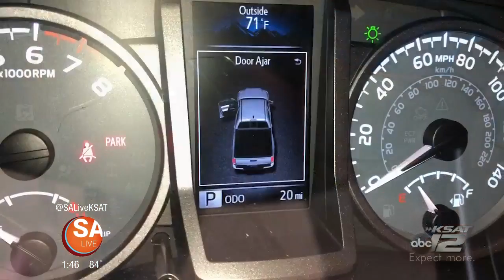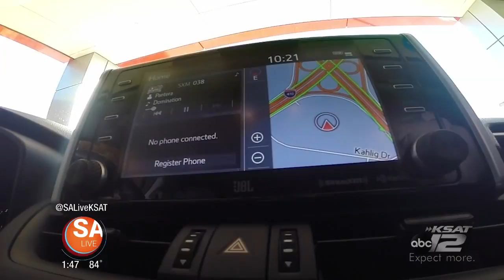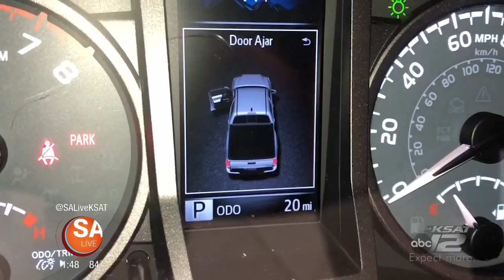Auto 101: Leasing New Vehicles | SA Live | KSAT 12